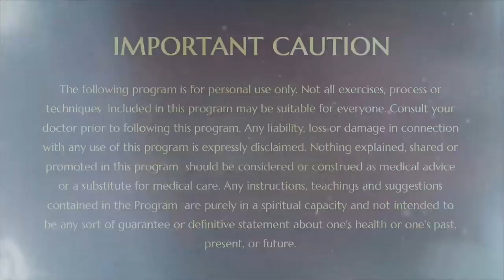The Powers Of Unclutching® Nithyananda Satsang 16 May 2020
6 MAY 2020

*PARAMASHIVA’S DIRECT MESSAGE FROM KAILASA:

*ABSOLUTE UNCLUTCHING® IS THE EXTREMELY ENLIGHTENING FUEL FOR YOUR LIFE. FUNDAMENTALLY YOU ARE CONSCIOUSNESS. WHAT EXCITES YOU, WHAT TRIGGERS YOU INTO ACTION, WHAT MAKES YOU FULLY ALIVE, AWAKENED, THAT IS YOUR RESOURCE, YOUR FUEL.

*YOUR FUEL NEEDS TO BE RIGHT AND PURE. IF YOU USE THE RIGHT FUEL, RIGHT RESOURCE TO EXCITE YOU, INSPIRE AND ENERGISE YOU, YOU WILL HAVE RESPECT FOR YOURSELF.

*IF YOU USE MEAT AS FUEL FOR YOUR BODY, SLOWLY BUT VERY DEFINITELY, EVEN YOU WILL LOSE RESPECT FOR YOURSELF. IF YOU USE ALCOHOL TO PASS YOUR TIME, TO PASS YOUR LIFE, EVEN YOU WILL NOT HAVE RESPECT FOR YOUR LIFE. TO BE DELUDED IN ALCOHOL WHY EVEN ASSUME A BODY? YOU ASKED PARAMASHIVA AND HE GAVE YOU THIS BODY. IF YOU ARE DELUDING IN ALCOHOL IT IS ABSOLUTE ABUSE OF YOUR BODY AND ABSOLUTE ABUSE OF PARAMASHIVA WHO GAVE YOU THIS BODY.

*COME TO BASIC UNDERSTANDING AND INTEGRITY. IF YOU COME TO BASIC UNDERSTANDING AND INTEGRITY, YOUR LIFE WILL BE BEYOND YOUR BODY.

*SRI CHIDAMBARA AND MA PREMAYA IN DUBAI... THEIR FATHER PASSED AWAY BUT EVERYDAY HE IS SITTING IN THE ROOM FOR THE SATSANG AS USUAL, BECAUSE BODY IS NO MORE A BINDING FACTOR OR HIM. HE HAS BECOME SO INTENSELY CONNECTED TO ME, HIS BODY IS NOT BINDING HIM ANYMORE.

*REACH A SPACE WHERE YOUR BODY NEVER BINDS YOU.

*THE FUEL YOU USE DECIDES YOUR FUTURE. LET INTENSE UNCLUTCHING® BE THE FUEL FOR YOUR CONSCIOUSNESS.

*USE THIS LOCKDOWN PERIOD ALL OVER THE WORLD TO CHANGE THE FUEL FOR YOURSELF. YOU MAY BE USING WRONG FUEL IN THE PAST. NOW THIS LOCKDOWN PERIOD IS THE BEST TIME TO SHIFT THE FUEL FOR YOUR SYSTEM.

*NIRAHARA SAMYAMA IS TO CHANGE THE QUALITY OF THE FUEL. CHANGE THE FUEL!

*I WANT YOU TO KNOW, IF YOU FEED RIGHT FUEL - PRANA - TO YOUR CONSCIOUSNESS, THAT WILL NATURALLY MANIFEST AS POWERS, HEALTH, ENERGY, STRATEGY, INTENSITY, WEALTH, ENLIGHTENMENT, ALL THE AUSPICIOUSNESS.

*I AM SO HAPPY THAT ALL OVER THE WORLD, 1000S OF PEOPLE ARE SITTING UNCLUTCHED®. WE ALREADY MADE 4,41,000 MINUTES OF PEOPLE SITTING UNCLUTCHED® ALL OVER THE WORLD!

*WE NEED TO REACH OUT TO EVERY INDIVIDUAL AND MAKE EVERY INDIVIDUAL UNDERSTAND: UNCLUTCHING® SHOULD BE YOUR SOURCE, RESOURCE AND FUEL.